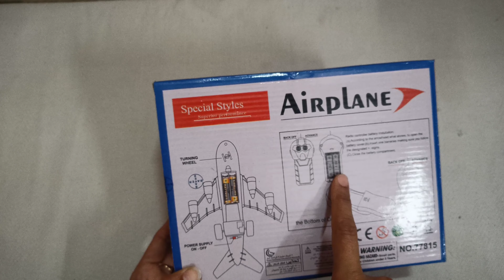Remote control airplane unboxing and review,rc aeroplane toy unboxing video, Buzzing Box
Intresting unboxing video of rc aeroplane toy